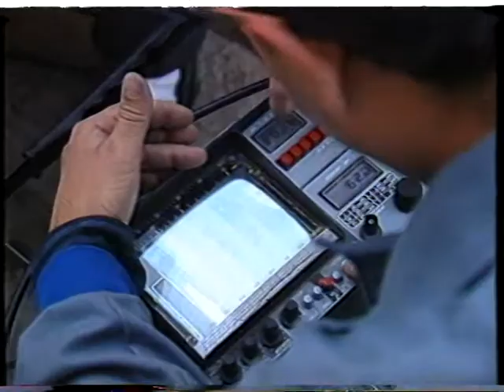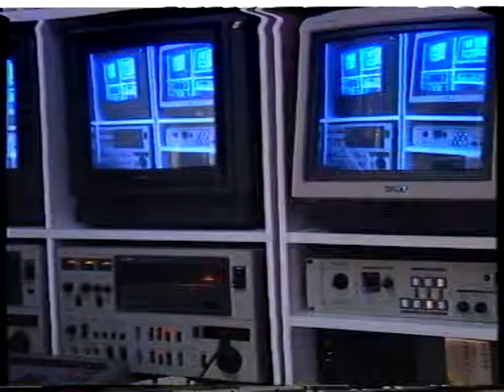A tu vera | 13/nov/2001